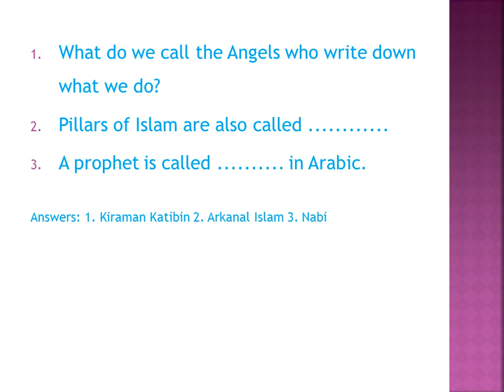ISLAMIC QUESTION AND ANSWERS - English - Created by Fahim Akthar Ullal